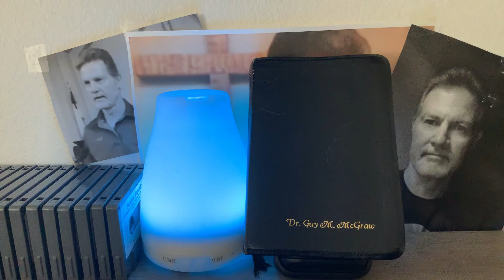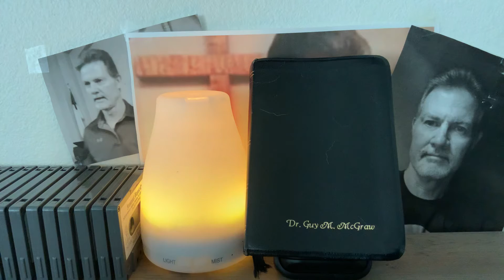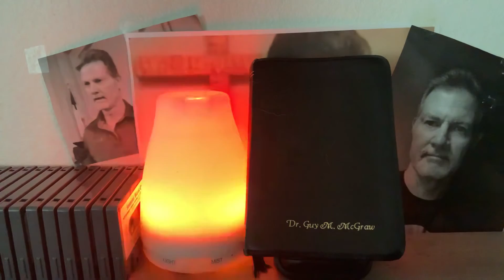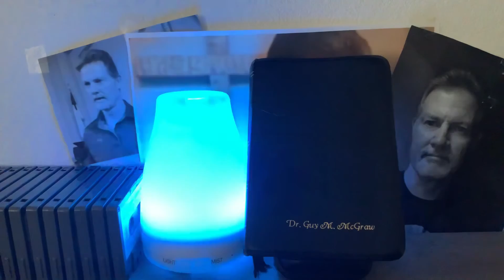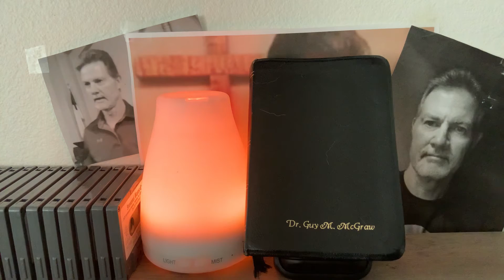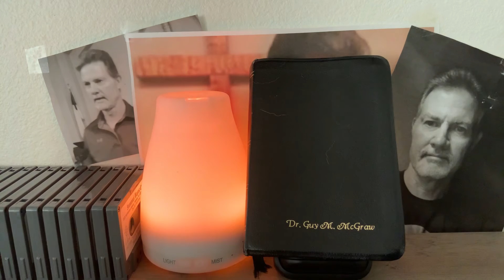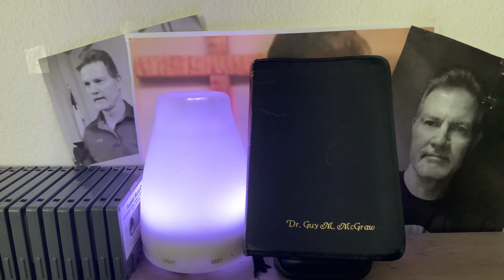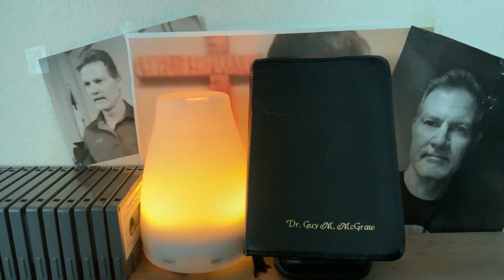Romans 8:5-8 - 2000 -